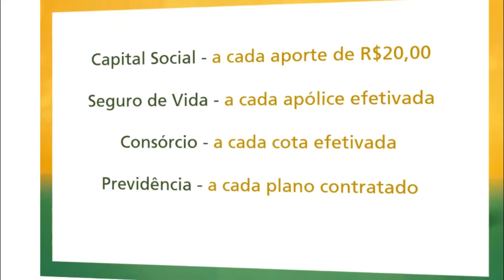ARROIO ASSUME A LIDERANÇA E CFC FICA EM TERCEIRO NO REGIONAL DE FUTSAL